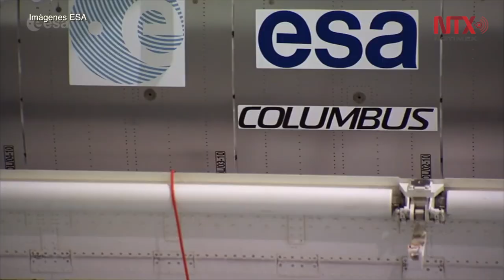Estación Espacial Internacional prepara servicio de transmisión de datos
Rápido acceso al espacio, transmisión de datos de alta velocidad y una vista privilegiada de la Tierra son las ventajas del nuevo proyecto comercial a bordo de la Estación Espacial Internacional, previsto para 2019.